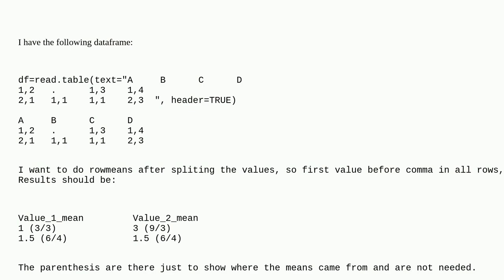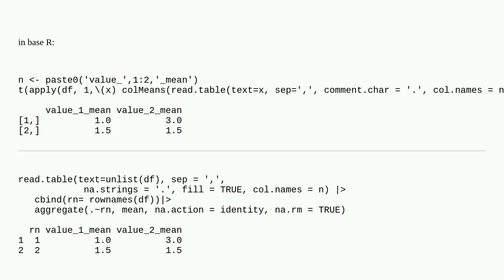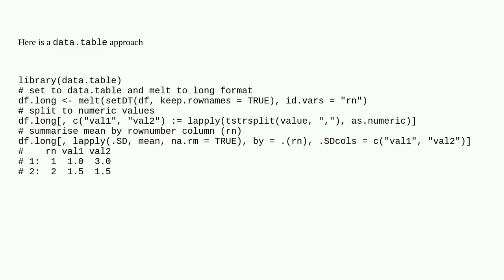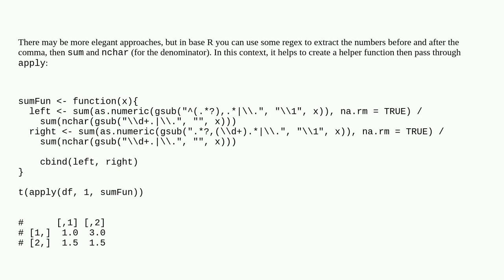Doing rowmean on list-columns in R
A special thanks goes out to the community

  r